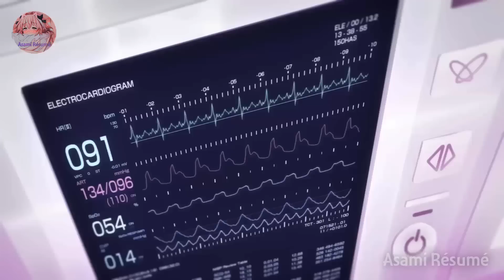Garçon With His Pet Slime est secrètement l'invocateur classé S le plus fort au monde😮| Résumé animé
Boy With His Pet Slime est secrètement l'invocateur classé S le plus fort au monde😮😍 |  Résumé animé
Synopsis

Nom de l'Anime : Black Summoner